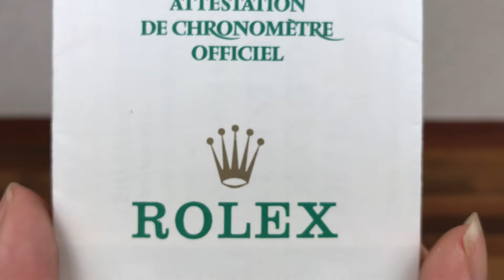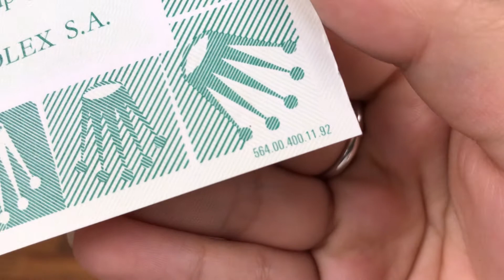Rolex DateJust 69173 Blank Garantie Paper Vintage 1992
Rolex DateJust 69173 Blank Garantie Paper Vintage 1987